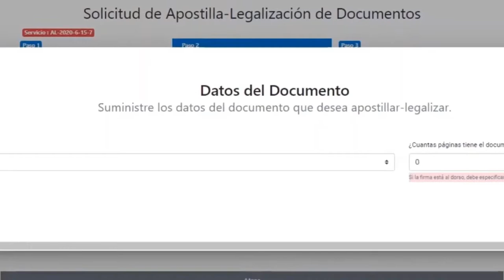SE RECUPERA CUIDADOR PERROS LADY GAGA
A Ryan Fischer le dieron un disparo mientras caminaba con tres perros de Lady Gaga  en una calle cerca del famoso Sunset Boulevard.